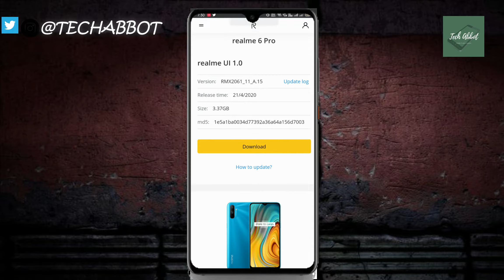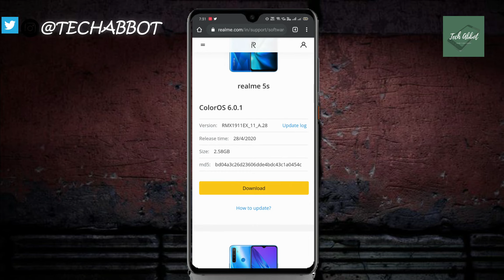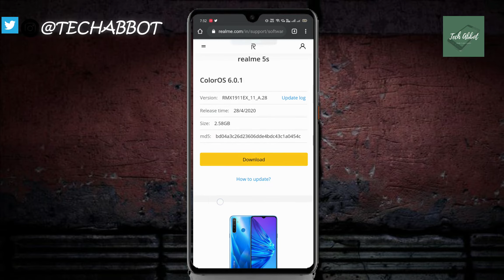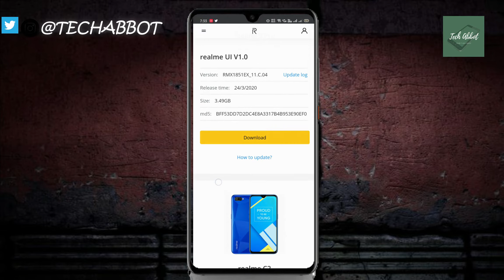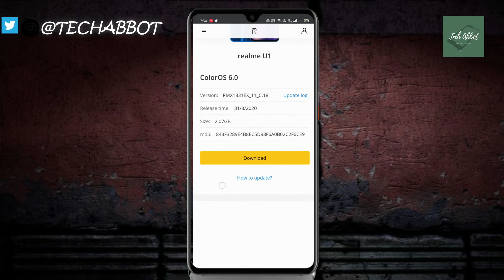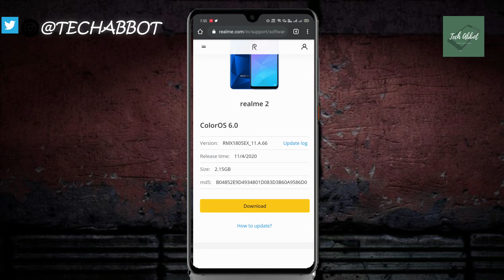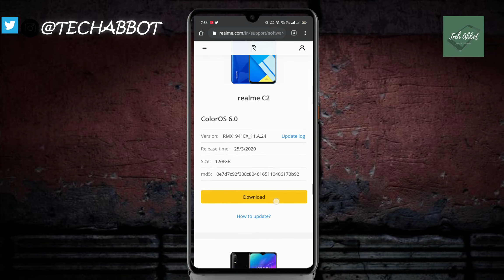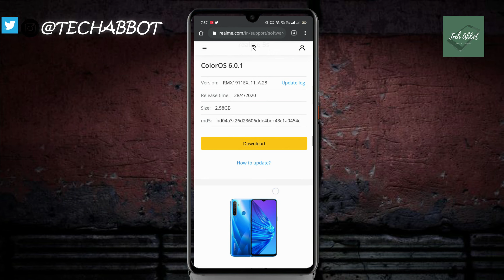Realme 3 pro /5/5pro/5s/2pro/2 April update kab milega ? Realme 5 and 5 pro update rollout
Hello , dosto is video me maine bat ki hai realme ke april ke update ke bare me c_05 ka update realme3pro me kab aega sab ke bare me bat ki hai hope karte hai video pasand aegi aur kafi kuch janne ko milega milte hai dosto next video me tab tak ke lie bye bye.